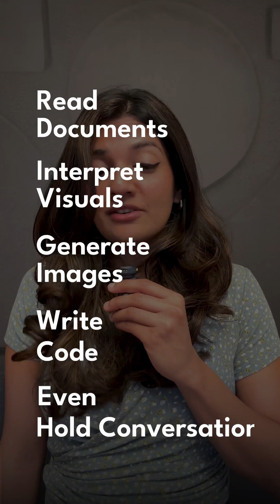WTH is VLM and LLM?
If you’ve been hearing about all these “multimodal” AI models and wondering what they really do, this video breaks it down.

→ LLMs (Large Language Models) handle text.
→ VLMs (Vision-Language Models) can understand both text and images.

And with advancements in image generation and image understanding, these multimodal models are becoming more powerful than ever.

We’re now moving toward AI systems that see, read, understand, and generate, all in one workflow.

Watch the reel to get a quick primer on what’s happening behind the scenes of the AI tools you use every day.

[AI, VLM, LLM, multimodal AI, image generation, image understanding, AI models, generative AI, vision language models, large language models, AI trends, AI explained]